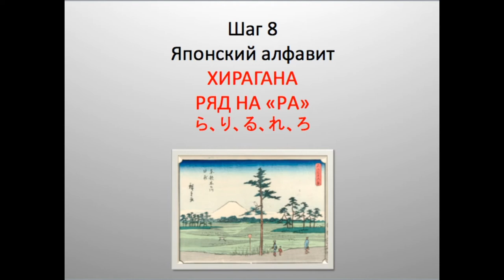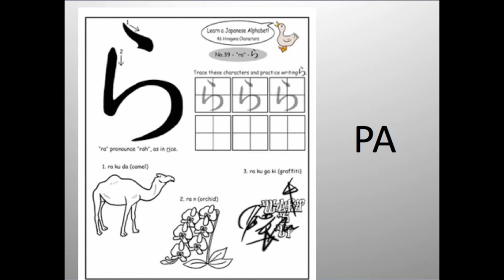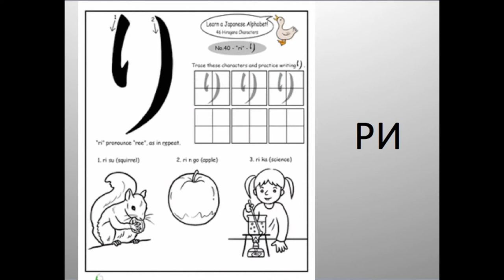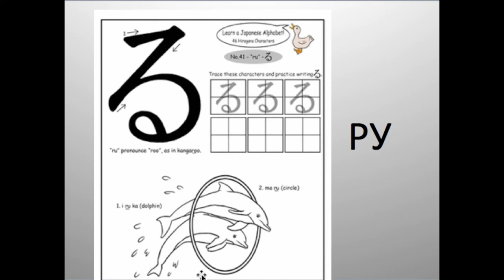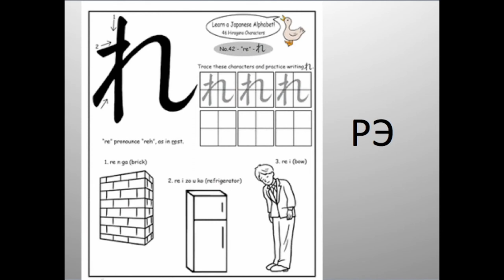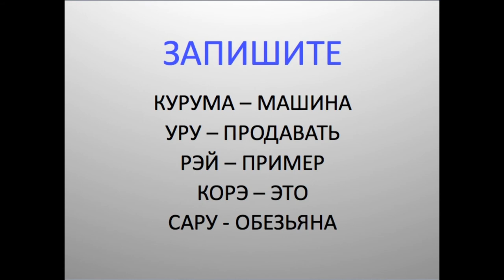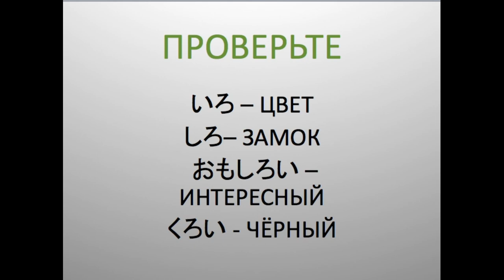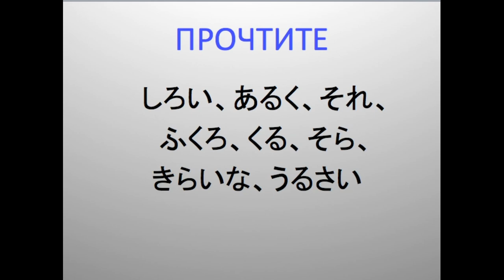Учим ряд на РА ら、り、る、れ、ろ